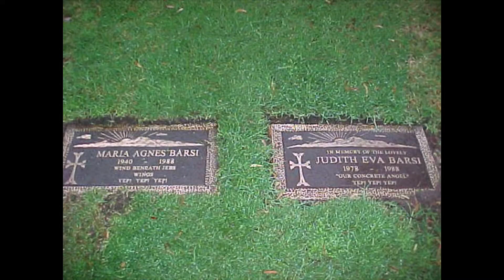Tragische Tod von Judith Eva Barsi - TrueCrime I Simplyyen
Heute mal ein kurzer, aber nicht weniger tragischer Fall.
Was sagt ihr dazu ? Judith hatte ihr ganzes Leben noch vor sich. Ist Maria für euch ebenfalls schuldig, weil sie nichts getan hat ?
Schreibt mir eure Meinung gerne in die Kommentare.

Das in diese Video verwendete Bildmaterial ist nicht mein Eigentum und dient lediglich der Illustration der jeweiligen beschriebenen Fälle.
Die Quellenangaben sind immer beigefügt.

Da es sich um echte Kriminalfälle handelt bei denen ich nicht LIVE dabei gewesen bin, bin ich auf diverse Nachrichten, Berichte, Dokumentationen sowie Spekulationen von am Fall beteiligten Menschen angewiesen.
Mir ist bewusst, dass manche Informationen eventuell nicht ganz korrekt sind. Ich gebe lediglich das wieder, was bei meiner Recherche heraus kam.
Es ist nicht meine Absicht Falsche Informationen zu verbreiten.
Solltet ihr also der Meinung sein ich habe etwas nicht richtig wiedergegeben, so korrigiert mich doch gerne in den Kommentaren.